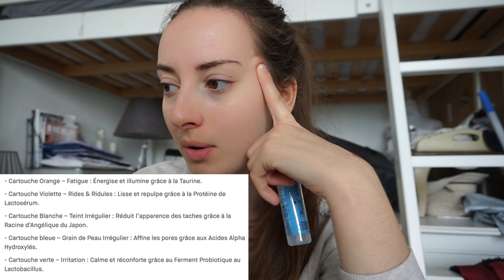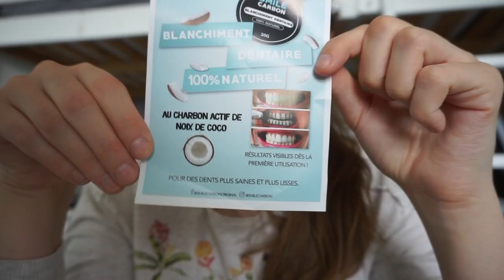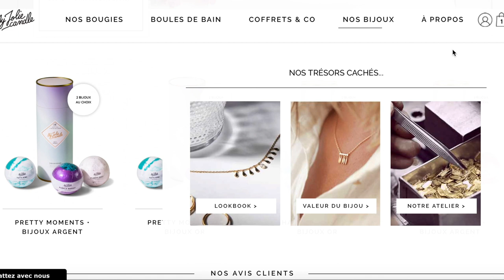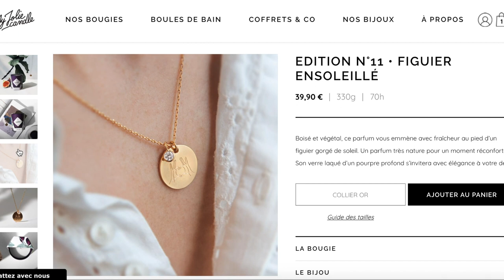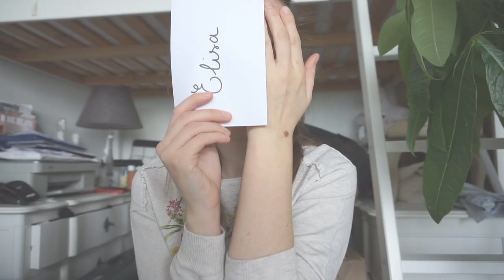PLEIN DE NOUVEAUTÉS 😄 ❤️ (UNBOXING)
J'ai reçu pas mal de choses ! J'espère que ça vous plaira !

CONCOURS FERMÉ

⦁ CYOR : "BIENVENUE"  : -10% sur votre commande